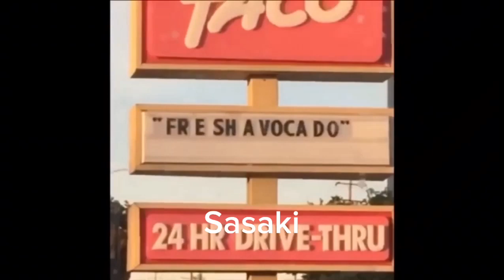shie hassaikai as vines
Sleep
Drink water
Wash your hands
Eat food
 If you have done at least one of them I’m so proud of you!